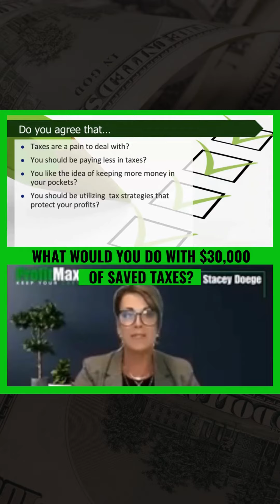Did you buy something to save taxes? This is for you!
The key difference between tax preparers and strategists is their ability to look beyond immediate tax savings and into the future of your business.

Are you being advised to make unnecessary equipment purchases just to save on taxes?

That's a short-term fix, not a strategy.

We believe in creating tax plans that not only reduce your current tax burden but also strengthen your business for years to come. Imagine what you could do with significant savings: $30,000, $100,000, or even a million dollars.

Those are the possibilities we explore with our clients. It's not just about paying less in taxes; it's about strategically reinvesting in your business and your future.

Let's talk about turning tax savings into your business growth.